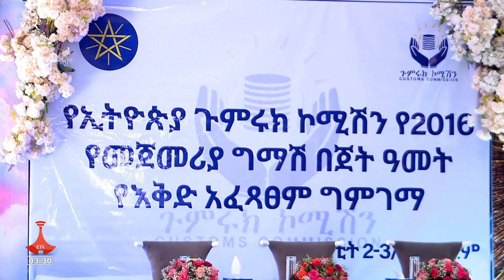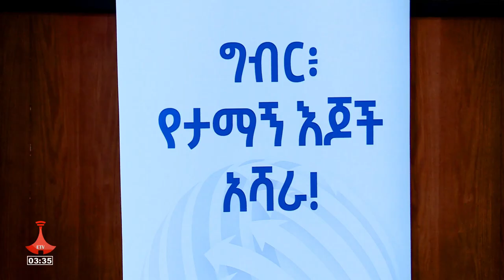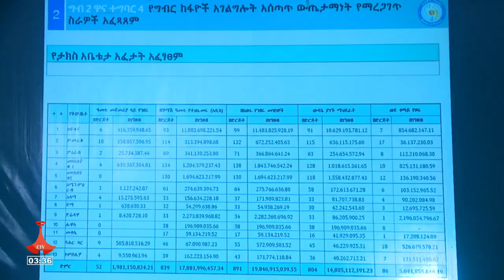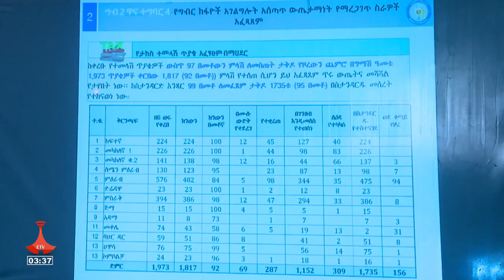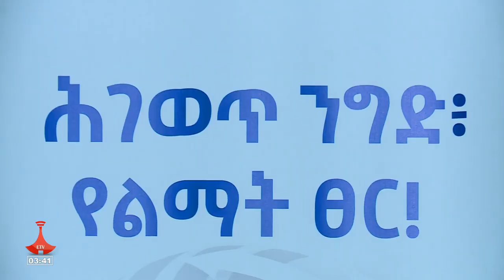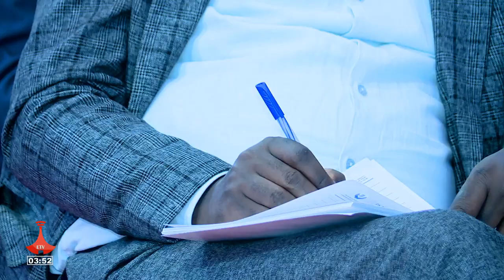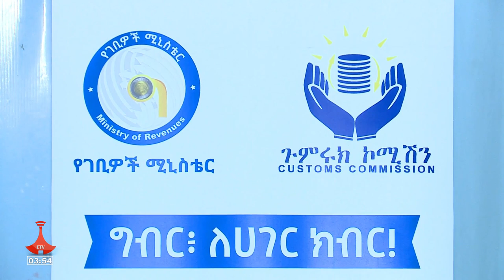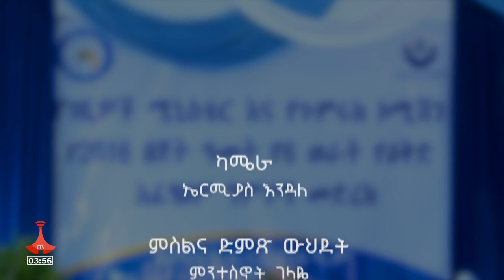ከራስ ለራስ | ለተሻለ አፈጻጸም...| የካቲት 16/2016 ዓ.ምEtv | Ethiopia | News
በአዋሳ የተካሄደውን የገቢዎች ሚኒስቴር የስድስት ወር አፈጻጸም አስመልክቶ የተዘጋጀ